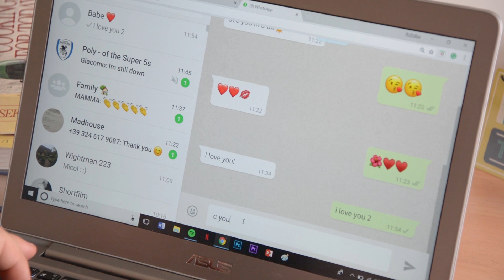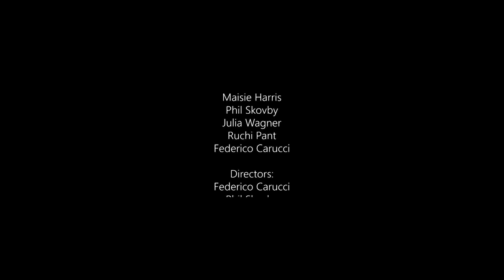Masquerade 2018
Julia, Ruchi, Phil, Federico and Maisie